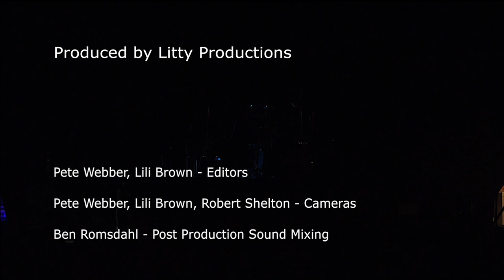Alex Bent - Trivium - Kirisute Gomen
Alex Bent - Trivium - Kirisute Gomen. Filmed at the Summit Music Hall, Denver, CO on November 17, 2017.